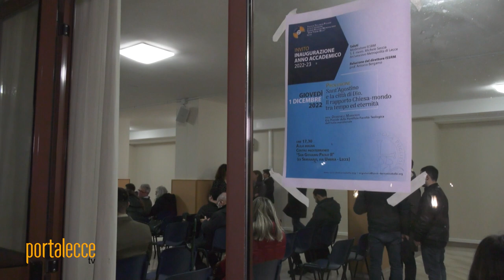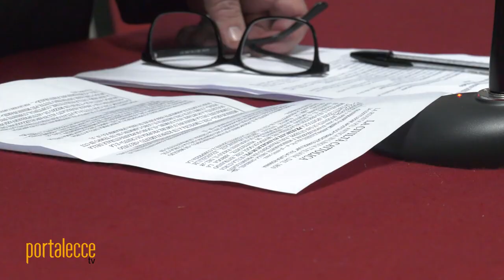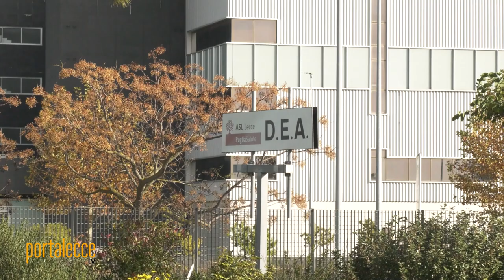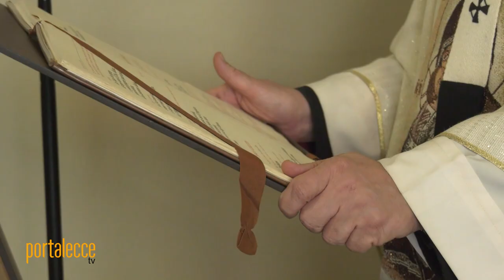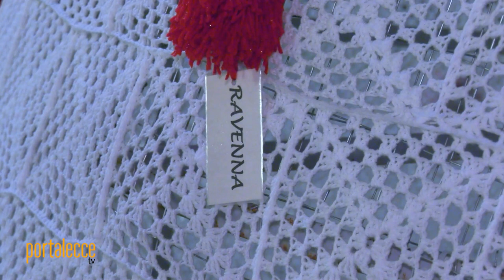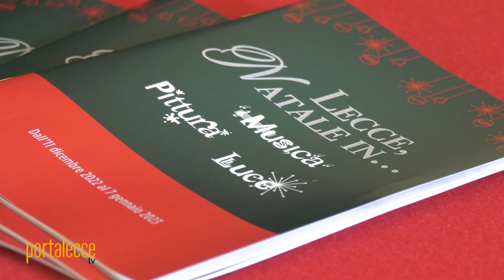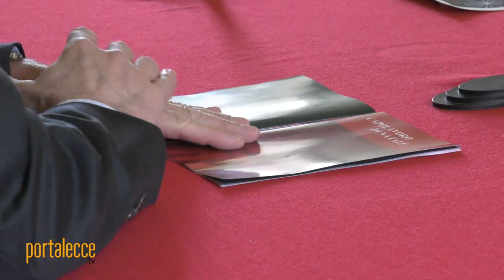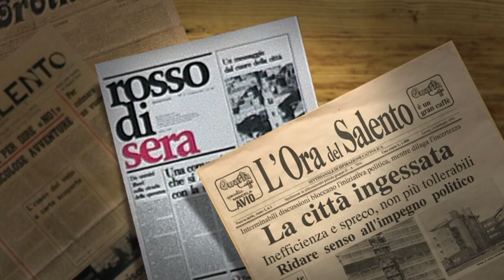L'Ora Del Salento 7giorni - Puntata del 8 dicembre 2022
L'Ora del Salento 7giorni - Puntata del 7 dicembre 2022
Quattro i servizi del magazine settimanale di Portalecce Tv diretto da Don Emanuele Tramacere

- Il nuovo anno accademico dell’Istituto ‘don Tonino Bello’ nel segno di Sant’Agostino. Prolusione di Padre Marafioti. (di Manuela Marzo e Tonio Rollo)
- Anche il Dea ha la sua cappella.L’arcivescovo: la casa della speranza tra i letti del dolore. (di Stefano Belfiore)
- San Pietro Vernotico si ritrova comunità in piazza intorno all’albero di Natale all’uncinetto. (di Emilio Longo)
- Sentimenti nuovi e devozione antica: Natale 2022 in piazza Duomo. (di Giovanni Colonna)